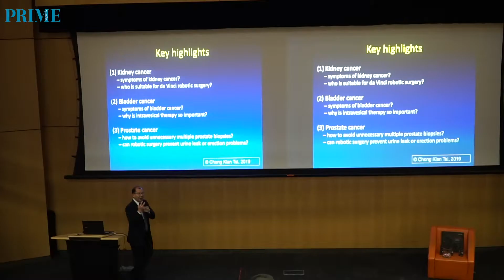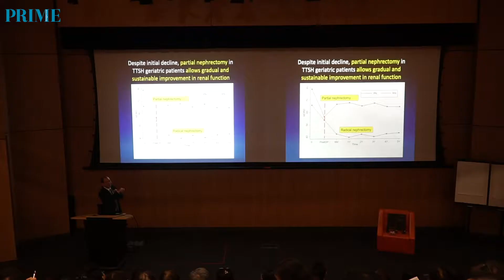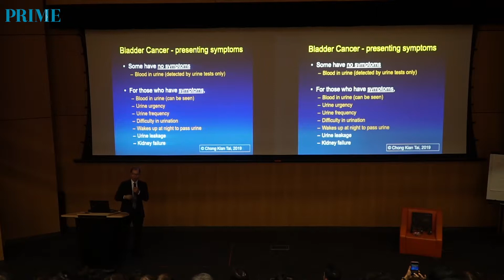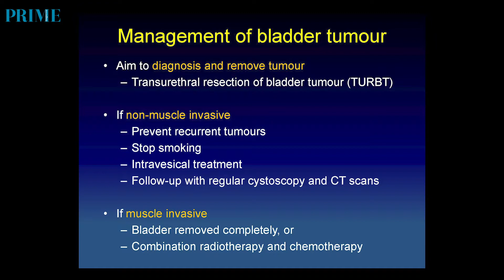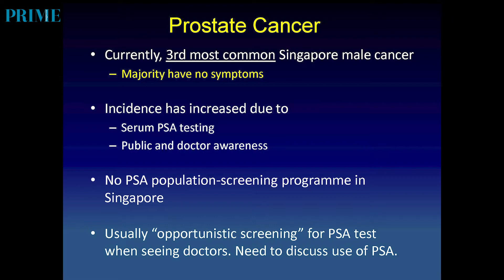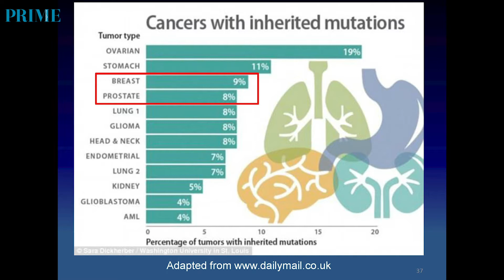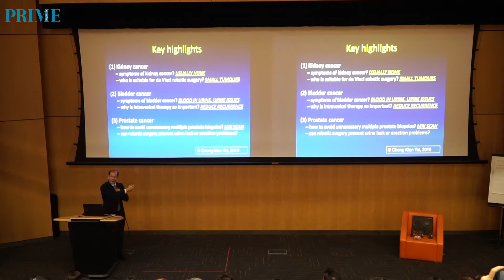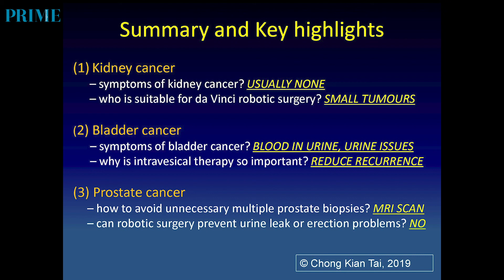UPDATES IN CANCERS OF THE URINARY SYSTEM by DR CHONG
Cancers in the urinary system often do not produce any pain or symptoms. In this talk, we will highlight the prevention, diagnosis and treatment for kidney, bladder and prostate cancers.